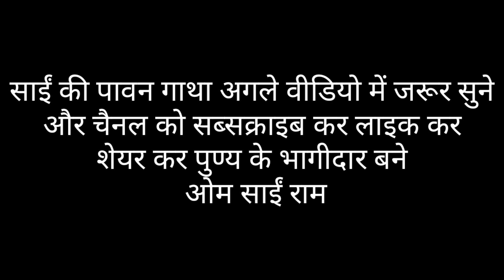श्री साईं महिमा साईं सच्चरित्र साईं की अनमोल गाथा अध्याय 10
जय श्री साई,
सद्गुरु श्री साईनाथ के दर्शन करने से मन को शांति मिलती है और चित्त शुद्ध हो जाता है I बाबा के दैनिक दर्शन करने के पीछे केवल इतना ही उद्देश्य है की, सद्गुरु श्री. साईनाथ के कृपाशीर्वाद सदैव आप पर बने रहे I

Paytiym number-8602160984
Address: - Shree Sai Baba Service Aashram
Kargi Road
Kota
District: - Bilaspur
Satet: - Chhtesgd

*कृपया गुरुवार के अन्न दान के लिए 10₹ या अधिक दान देकर आपका सहयोग दे।🛐*

🌸Bank Details🌸
BANK NAME: CBIN
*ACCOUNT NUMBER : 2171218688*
*IFSC CODE: CBIN 0280794*
BRANCH: KARGI ROD KOTA

*🙏🌹ll ॐ साई राम ll🌹🙏*

*अपनी समस्या का समाधान प्राप्त करने के लिए गुरु  जी के चैनल के वीडियोस देखें जिसमें आपके प्रश्न का उत्तर होगा ही*

रोज 500 ₹ कमाए,
आप भी ज्वाइन करें!
रेफरल कोड 09H6IY

साईं को प्रसन्न करने के लिए आज ही जलाएं यह अगरबत्ती

साईं व्रत की कथा करें इस पुस्तक से

अपने कष्टों को दूर करने के लिए इसे जरूर मंगाए

साईं बाबा की समाधि और मूर्ति के लिए बहुत ही प्यारी पोशाक

एक के साथ तीन पोशाक साईं बाबा की अनुपम पोशाक

गुप्त साईं यंत्र आज ही मंगाए

साईं बाबा की मार्बल मूर्ति यहां से प्राप्त करें

साईं बाबा के चमत्कारी मंत्र की बुक, जरूर उपाय करें

श्री. साईं बाबा की ब्लेसिंग आंख, या साई सुरक्षा कवच के लिए आपको आपका नाम, पता और जन्मतिथि भेजनी है I
 आपको बाबा के मंगलमूर्ति के साथ पूजा विधि के लिए आवश्यक सामग्री कूरियर के माध्यम से भेजी जाएगी I  सहयोग राशी  रु. 1100/- है I आपके बिनती पर 8 दिन के अंदर आपको  साई की मंगलमूर्ति के प्राणप्रतिष्ठा करके भेजी जाएगी I
श्री साईं सच्चरित्र साईं ज्ञानेश्वरी महा ग्रंथ के लिए  ₹500 सहयोग राशि
आप अपनी राशि इस नंबर पर फोन पे, पेटीएम या गूगल पे के द्वारा भेज दीजिए फिर व्हाट्सएप पर मैसेज कर दीजिए 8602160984 धन्यवाद I
 Name:
House No.:
Locality:
Landmark:
City:
Pincode:
State:
Phone No.:
Mode Of Payment:
Please fill this format strictly to get ur Sai Sagunopasna Kit booked